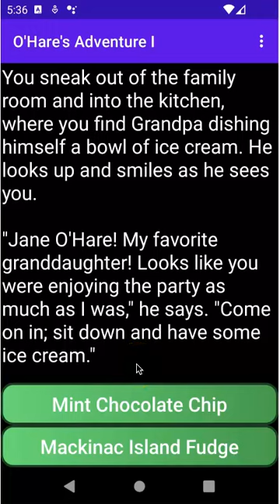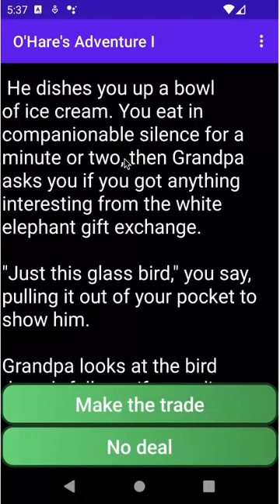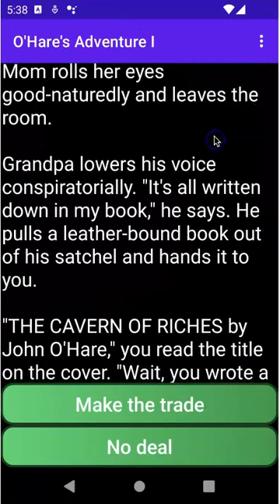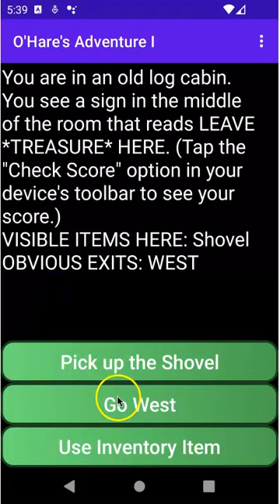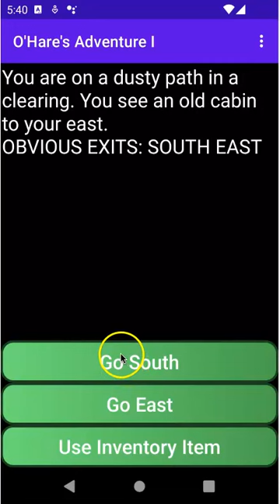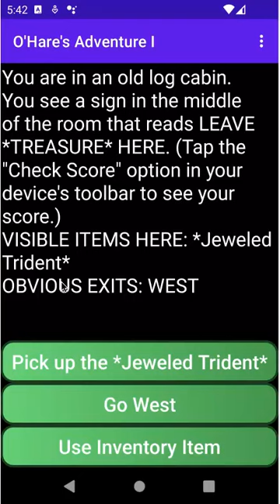O'Hare's Adventure I: The Cavern of Riches (trailer)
Amazon Appstore:

The Cavern of Riches is an interactive fiction story for Android devices, based on the 1980s text adventure game "O'Hare's Adventure #1: The Cavern of Riches" by John O'Hare for the Commodore 64 computer. But the traditional command-line parser has been replaced with intuitive buttons showing what the player can do at each step. No need to type commands onto a tiny on-screen keyboard. We also "wrapped" the game within a frame story about a grandfather recounting his youthful adventure stories to his granddaughter.

Please try out this mobile remake of a classic adventure game!

Learn more about the other games in the O'Hare's Adventure series